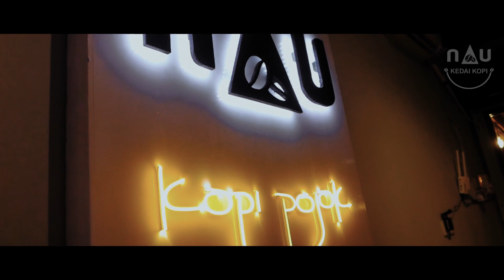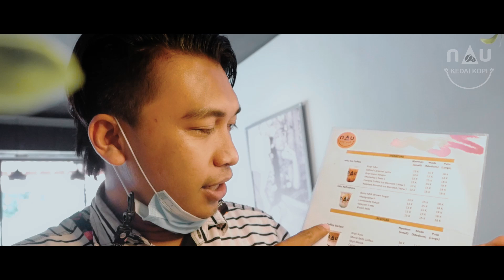AjikPantau - Grand Opening Pojok nAu Karangasem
Keseruan Ajik pantau Grand Opening Pojok Kopi Nau di Karangasem